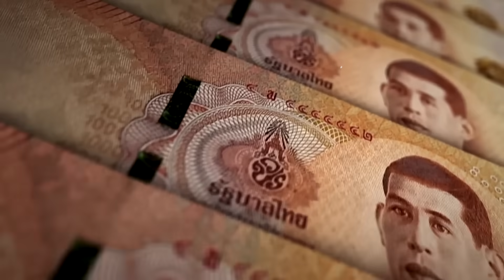SOKKOLÓ HÍDKATASZTRÓFÁK, AMIKET VIDEÓRA VETTEK! | *DRÁMAI ESETEK*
Az emberek már évezredek óta építenek hidakat, mivel ez a közlekedési megoldás a legjobb, ha egymástól elszigetelt helyeket kívánunk összekötni. Igen ám, de a messzire visszanyúló tapasztalat egyáltalán nem jelenti azt, hogy a modern hidak veszélytelenek lennének. Éppen ez lesz a mai videónk témája, ugyanis összegyűjtöttem nektek az elmúlt évek legsokkolóbb katasztrofális híd pillanatait!

További érdekes videók:
SOKKOLÓ VONATKISIKLÁS PILLANATOK, AMIKET VIDEÓRA VETTEK! | *DRÁMAI ESETEK*
A frontális ütközés mindig a legveszélyesebb, viszont ha ez vonatokkal történik meg, akkor még durvább  a helyzet. Ez csak egy példa volt a mai videóból, ugyanis olyan sokkoló vonat kisiklás pillanatokat gyűjtöttem össze nektek, amik után biztosan jobban oda fogsz figyelni az utakon, és persze a vonatokon!
SOKKOLÓ VONAT PILLANATOK, AMIKNEK NEM SZABADOTT VOLNA MEGTÖRTÉNNIE... | *drámai helyzetek*
Tekintve, hogy egy vonat féktávja akár több 100 méter is lehet, valamint tudva azt, hogy egy jól megrakott szerelvény akár több tízezer tonnát is nyomhat, érezhetjük, milyen veszélyes biznisz a vonatozás. A mai videóban pedig éppen ezzel foglalkozunk, ugyanis ma a legsokkolóbb vonat pillanatokat gyűjtöttem össze nektek!
EZ AZ AUTÓTOLVAJOK LEGNAGYOBB RÉMÁLMA! 😱
Futurisztikus lopásgátló eszközöktől a zseniális defektmentes abroncsokon át, egészen a fedélzeti kamerákig, ma a legjobb kiegészítőket nézzük meg, amiket minden autósnak érdemes lenne használnia. Ezek a kütyük és kiegészítők nemcsak, hogy minden autórajongó számára elengedhetetlenek, de sokszor valódi problémáktól képesek megmenteni, ezzel a következő szintre emelve az autózás élményét! Ebben a videóban ugyanis a legmodernebb kütyüket hoztam el nektek, amiket arra terveztek, hogy megvédje az autónkat.
MIÉRT NEM VISZI EL SENKI EZT AZ AUTÓT? | ELHAGYATOTT JÁRMŰVEK, AMIK VALAMIÉRT SENKINEK SEM KELLENEK!
Miért hagyták hátra ezt a jó állapotú luxus sportautót teljesen ok nélkül? A mai világban már sajnos sokan meg sem engedhetik maguknak, hogy autót tartsanak fent. Azonban vannak olyanok is, akiket még az sem visel meg, ha egy luxusautót kell hátrahagyniuk valami oknál fogva. Márpedig látni fogjátok ma nem csak autók, hanem teljesen elképesztő járművek lesznek láthatók, amiket bizonyos okok miatt magukra hagytak. MIÉRT NEM VISZI EL SENKI EZEKET A HÁTRA HAGYOTT AUTÓKAT? elhagyatott járművek amik senkinek nem kellenek valamiért. Te elfogadnád?
TOP 10 LEGFURCSÁBB AUTÓ A VILÁGON, AMIT LÁTNOD KELL, HOGY ELHIDD!
Az autó olyan földön közlekedő, kerekeken guruló emberek szállítására alkalmas jármű, ami képes önerőből mozogni. Legalábbis egészen eddig azt gondoltuk tudjuk mi az az autó, azonban a mai videó végére még az állad is le fog esni. A legkáprázatosabbtól, a legfurcsábbig, ma a legszokatlanabb autókat nézzük meg. Épp elég kihívás egy igazi luxusautó legyártása, de gondolj csak bele mekkora extrém kihívás lehet még egy valósághű és működő autót Lego-ból felépíteni.
Szegény Fiú Egy Drága Autóba Hajtott Bele Biciklijével, Erre Amit A Tulaj Tett...
Egy mélyszegénységben élő kisfiú biciklijével véletlen egy méregdrága Porsche-be hajtott bele, ami meg is sérült, mire a szuperautó tulaja kiszállt és valamit olyat tett, amit.
Ez Az Ember 17 Éven Át Építette Saját Lamborghini Autóját A Pincében. Az Eredmény Pedig ELKÉPESZTŐ!
Ken Imhoff 17 évig építette saját két kezével a pincéjében álomautóját, ami egy Lamborghini Countach volt már gyerekkorától fogva, mikor meglátta az Ágyúgolyó futamban azt a fekete Lamborghinit.. Akkor eldöntötte hát, hogy neki élete folyamán egyszer lesz egy ilyen szuperautója, sőt ha kell akkor majd puszta kézzel saját maga fogja megépíteni. Mivel gyakran előfordul, hogy az emberek nem engedhetnek meg maguknak bizonyos luxus tárgyakat, vagy világhírű drága autókat, ezért ha a rajongott tárgyakat meg szeretnék szerezni akkor a lelkesedés mellé kitartás, elhivatottság és nagy sok sok munka szükséges.
tagek: extrém híd katasztrófák amikor teljes hidak omlottak le és tűntek el a mélyben, sokkoló híd pillanatok, hírek, tények, valós, igaz, elképesztő híd katasztrófák, áradás, árvíz, természeti csapás, hidak, megdöbbentő híd pillanatok, hidak amik az emberek szeme láttára semmisültek meg, videóra vették, videón, hídomlás, leomló híd, ledőlő híd